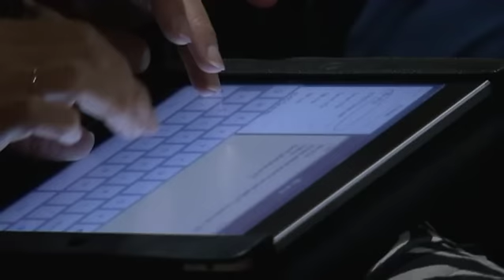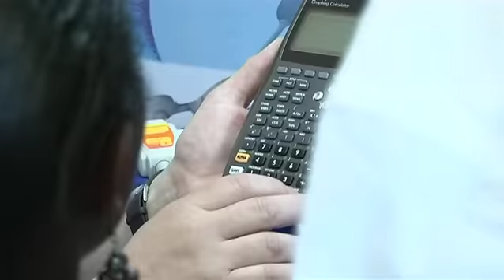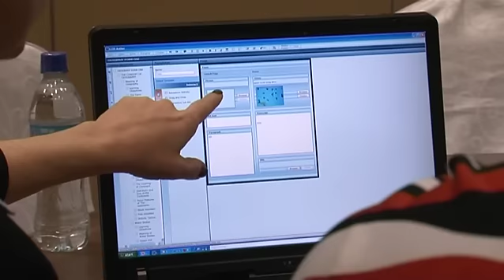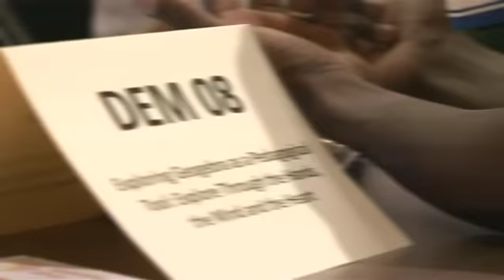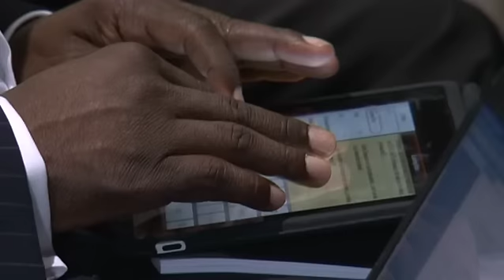The eLearning Africa 2011 film: Africa's potential is its people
A total of 1,702 participants from over 90 countries from Africa and beyond convened at the 6th eLearning Africa conference, the Continent's leading event for ICT-supported education. Hosted this year by the Government of Tanzania in Dar es Salaam from May 25th -- 27th, eLearning Africa demonstrated increasing investment in ICT and education throughout Africa.